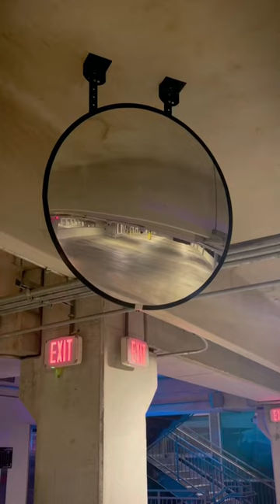The tiny Subaru Sambar Kei Van !!